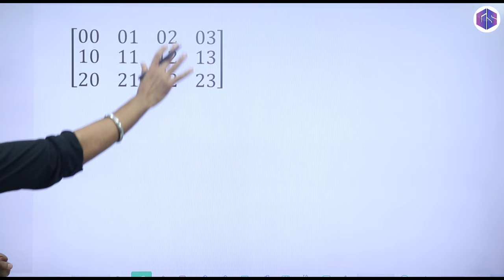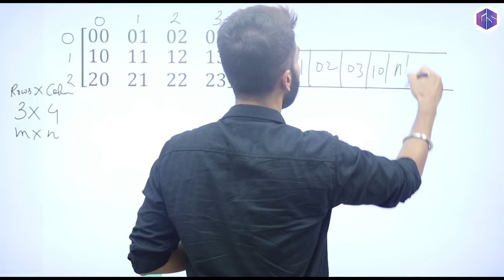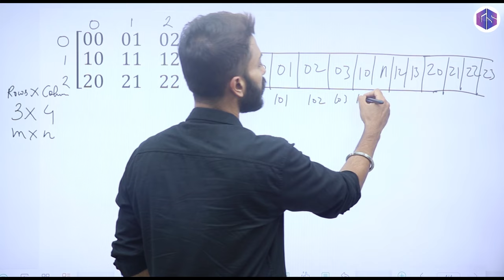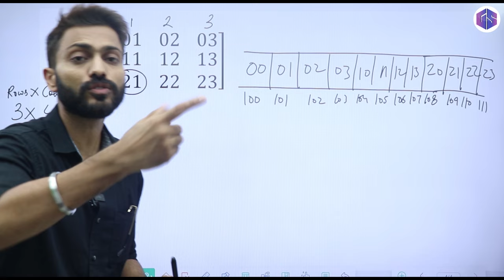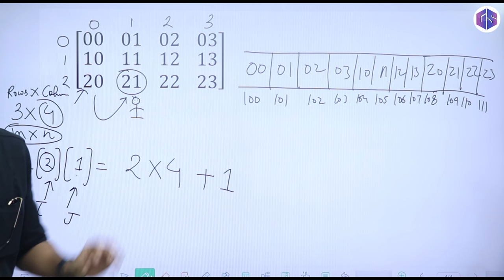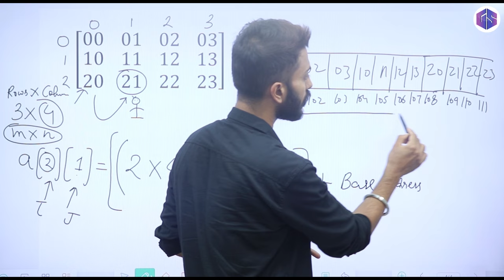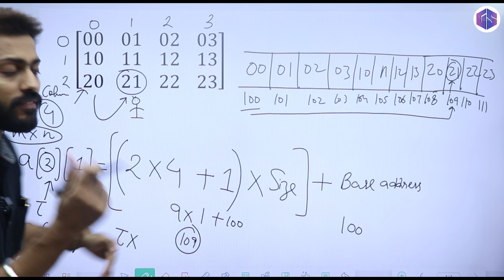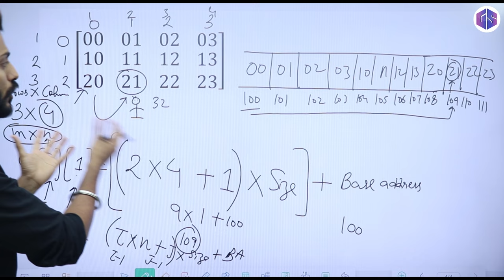Lec-6: 2D Arrays | Addressing in 2D Arrays | Row Major Order